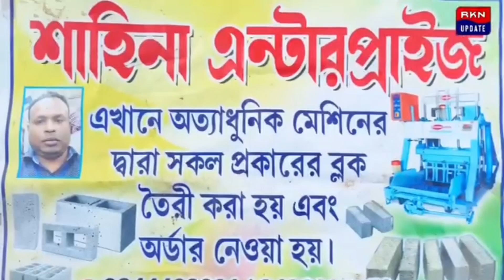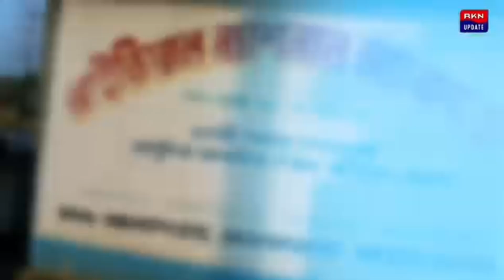অবৈধ জমির গাঁজা কেটে পোড়ানোর পাশাপাশি জমির মালিকের বিরুদ্ধে সুনির্দিষ্ট ধারায় মামলা দায়ের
অবৈধ জমির গাঁজা কেটে পোড়ানোর পাশাপাশি জমির মালিকের বিরুদ্ধে সুনির্দিষ্ট ধারায় মামলা দায়ের করল সাহেবগঞ্জ থানার পুলিশ